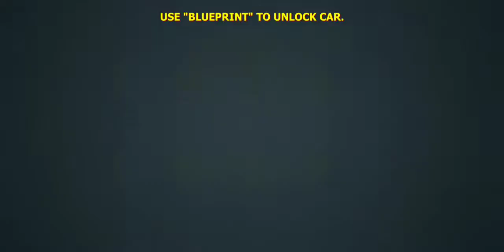Car Stunts 3D Free Extreme City GT Racing android Gameplay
Car Stunt Racing 3D Game brings the real exciting experience of youngster’s favorite form of 3D racing in an addictive drift simulator. If you are a crazy driver and want to perform some serious stunts on mountains and endless traffic, then this extreme car driving simulator crazy stunt game is the best option for you.

Do you want some fast and furious car racing games on mega ramp impossible tracks? Then you are in the right place, Car Stunt Racing 3D Game will blow your mind with fantastic and amazing crazy car stunts. Challenge yourself while racing with the time, you have to finish the stunt as soon as possible.

FEATURES

- High graphics quality even on phones with low equipment.
- Easy to learn physics controls and mechanics.
- Responsive and Intuitive crazy car stunts experience.
- Golden chance to become a stunt driving expert and master each game mode.
- Nitro power-ups to feel monster truck madness in a precise driving simulator

- Use the button to go left or right. You can also choose the steering wheel and pedal for a more realistic and dynamic driving experience.
- Climb the hills to reach the mountain before time is running out.

Download Car Stunt Racing 3D Game for free now! Test your extreme car racing stunt skills in this ultimate simulation and racing games.